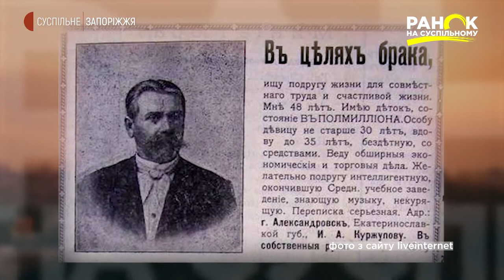Архітектура Запоріжжя: прибутковий будинок Куржупова | Ранок на Суспільному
Пропонуємо повернутись у минуле та відвідати старий Олександрівськ, нині Запоріжжя. Тут, на згадку про себе, визначні постаті міста залишили свої прибуткові будинки, маєтки та садиби. Сьогодні ми дізнаємось історію прибуткового будинку, що розташовувався у самому серці Олександрівська - прибутковий будинок Куржупова.